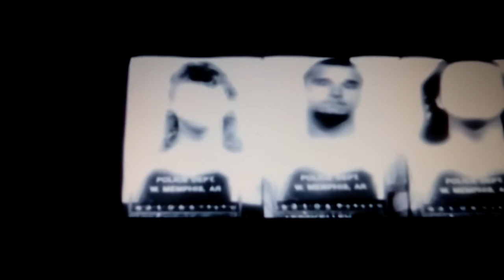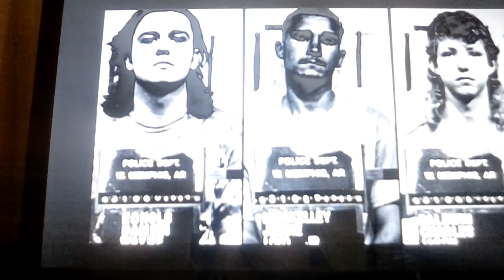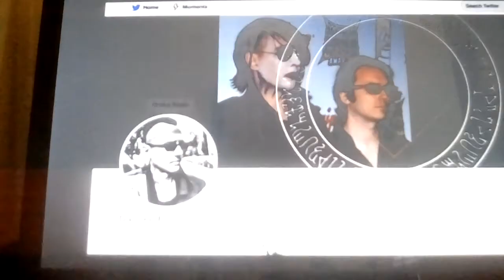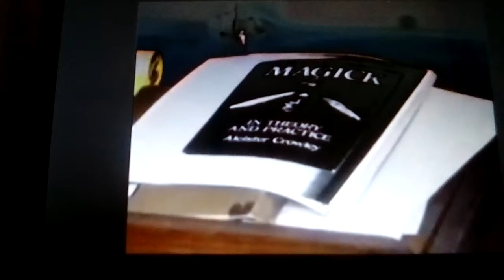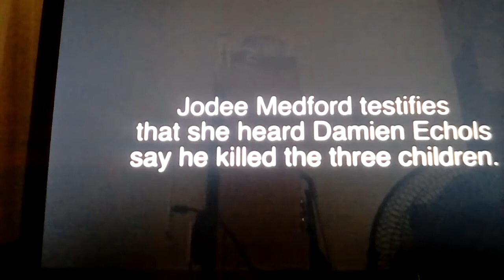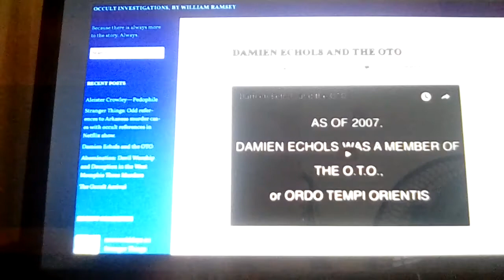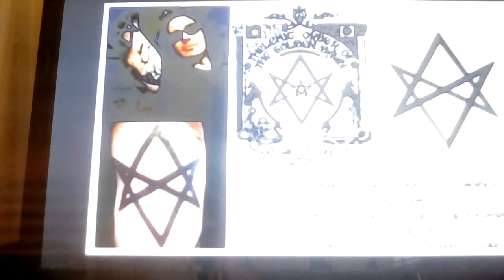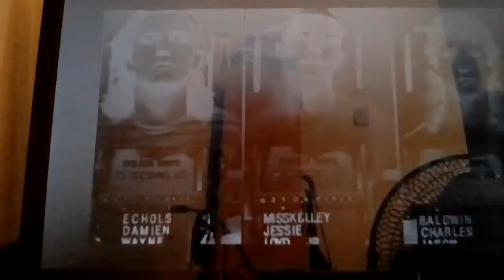WEST MEMPHIS THREE EXPOSED: HOW THEY GOT AWAY WITH CRIMINALS